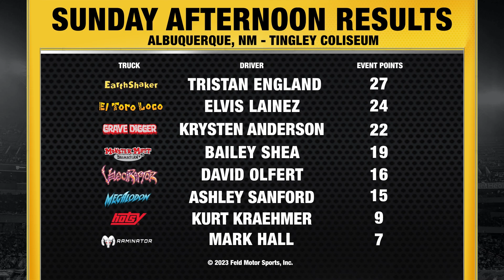2023 Monster Jam Highlights - Albuquerque, NM - March 17-19, 2023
2023 Monster Jam Highlights - Albuquerque, NM - March 17-19, 2023 | Monster Jam